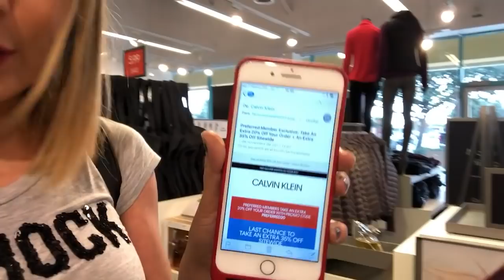De shopping en la gira . Mariana Ochoa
Antes del show nos dimos una escapada para irnos de shopping a los malls de San Antonio. Nunca me alcanzan las maletas.